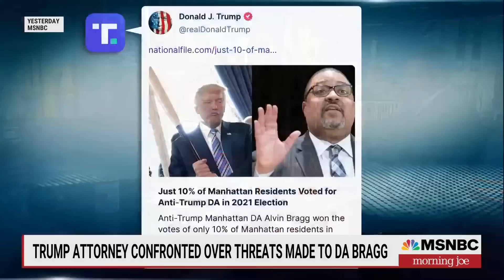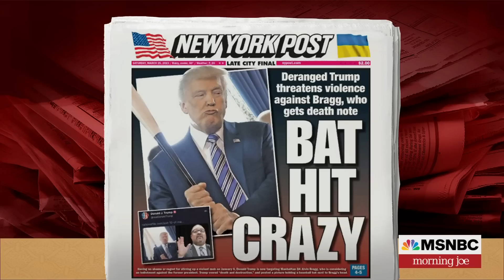Former prosecutors sign letter condemning rhetoric against DA Bragg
Over 150 former federal prosecutors signed a letter this weekend condemning former President Trump's violent rhetoric against Manhattan DA Alvin Bragg, and one of those former prosecutors, Tali Farhadian Weinstein, joins Morning Joe to discuss.